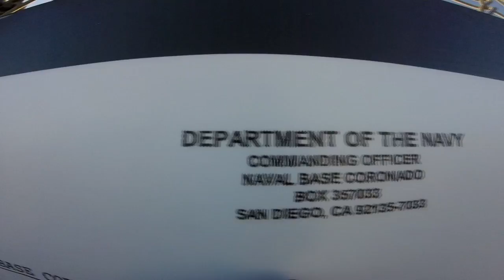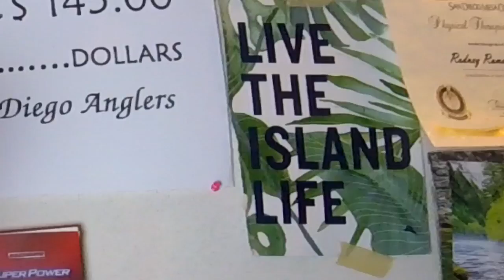LEGAL HALIBUT FROM PIER - San Diego Fishing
After my work meeting today. I stopped by the North Island Military Fishing Pier where these two fishermen pulled up a GIANT sized halibut. Didnt got fishing today, because I have many wedding planning to do. So I was fortunate enough to witness this fish fight!

FYI I wont be posting for 2-3 weeks, As I will be traveling to Hawaii to marry my best friend. Don't worry I will fishing there and documenting my fishing adventures :D